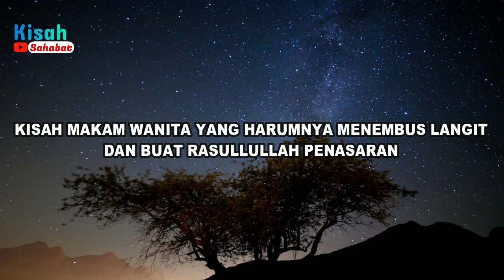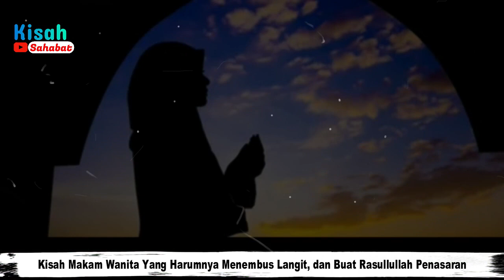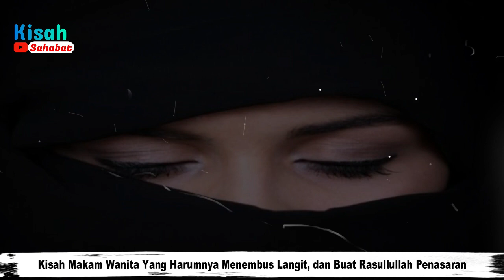Kisah Makam Wanita Yang Harumnya Menembus Langit, dan Membuat Rasullullah Penasaran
Kisah Makam Wanita Yang Harumnya Menembus Langit, dan Buat Rasullullah Penasaran

Ada seorang wanita yang hidup dalam sebuah ketaatan kepada Allah SWT. Meski hidup ditengah keluarga raja kejam Firaun, untuk menjadi pelayan, wanita ini tetap kekeh pada keimanannya. Hingga pada akhirnya hayatnya, dan dimakamkan, kubur wanita ini menyengat bau yang sangat harum. Hal tersebut membuat Rasulullah sampai penasaran dan bertanya kepada Jibril.